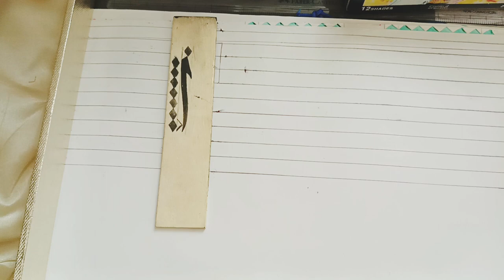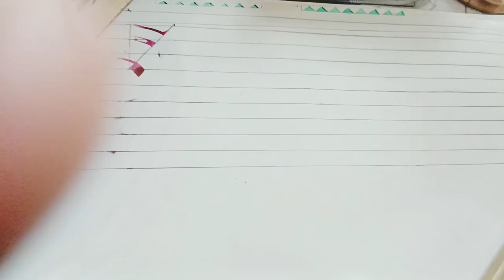lecture on nukhta or kat in sulus script